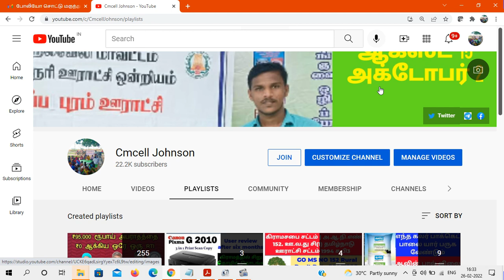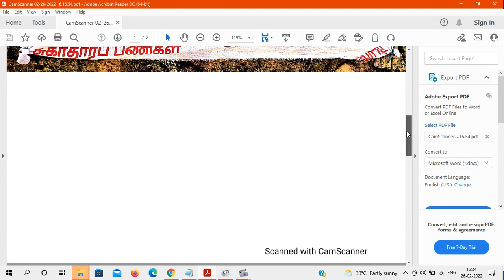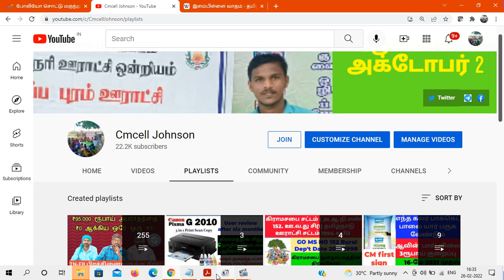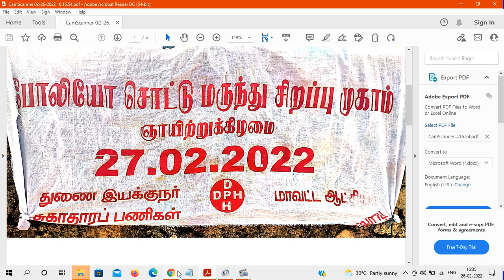போலியோ சொட்டு மருந்து சிறப்பு முகாம் 27-02-2022 ஞாயிற்றுக்கிழமை | 5வயதிற்குட்பட்ட அனைத்து குழந்தை...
போலியோ சொட்டு மருந்து சிறப்பு முகாம் 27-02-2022 ஞாயிற்றுக்கிழமை | 5வயதிற்குட்பட்ட அனைத்து குழந்தைகளுக்கும்

இந்தியாவில் இளம்பிள்ளை வாதம்
2009ம் ஆண்டில் இந்தியாவில் 741 இளம்பிள்ளை வாதம் தாக்கிய சம்பவங்கள் பதியப்பட்டிருந்தன. இந்தியாவில் இளம்பிள்ளை வாதம் தாக்கிய கடைசி சம்பவம் மேற்கு வங்க மாநிலத்தில் ஜனவரி 13 2011ல் தெரியவந்தது. அங்கு ஒரு 18 வயது பெண்ணுக்கு இந்த நோய் தாக்கியிருந்தது. அதன் பிறகு தொடர்ந்து 3 ஆண்டுகளாக எந்த குழந்தைக்கும் போலியோ நோய் தாக்காததால், இந்தியா தன்னை போலியோ அற்ற நாடு என்று அறிவிக்கும் நிலையை 13 சனவரி 2014இல் எட்டியது. இந்திய அரசின் இந்த அறிவிப்பு 13 சனவரி 2014இல் வருகிறது என்றாலும், உலகச் சுகாதார நிறுவனம், இந்தியாவிலிருந்து வந்த கடைசி ஆய்வு மாதிரிகள் சிலவற்றை பரிசோதித்துப் பார்த்துவிட்டுப் பின்னர் பிப்ரவரி 11ம் தேதியே தனது அத்தாட்சிப் பத்திரத்தை வழங்கும்.[4] தெலங்கானாவின் தலைநகரான ஐதராபாத்தில் உள்ள அம்பர்பேட்டை கால்வாய் நீரை பரிசோதித்தபோது போலியோ வைரஸ் அதில் கலந்திருப்பது கண்டறியப்பட்டது[5]

பாதிப்புகள்
தமிழகத்தில் கடந்த 10 ஆண்டுகளாக போலியோ பாதிப்பு இல்லை. ஆனால், வடமாநிலங்களான உத்தரப்பிரதேசம், பீகார், டெல்லி, சண்டிகரில் 2010ம் ஆண்டு டிசம்பர் மாதம் வரை போலியோவால் குழந்தைகள் பாதிக்கப்பட்டனர். இதேபோல் அரியானா, பஞ்சாய், இமாச்சலபிரதேசம், உத்தரகாண்ட், குஜராத், மகாராஷ்டிரா, ராஜஸ்தான், ஜார்க்கண்ட் மற்றும் மேற்கு வங்காளம் போன்ற மாநிலங்களில் 2010ம் ஆண்டில் ஆங்காங்கே போலியோ பாதிப்புகள் இருந்தது.

தடுப்பூசி
இந்தியாவில் குழந்தைகளுக்கு வாய் வழியாக போடப்படும் சொட்டு மருந்து மூலம், நாட்டில் போலியோ முற்றிலுமாக ஒழிக்கப்பட்டது. சொட்டு மருந்து போடப்படும் 1 கோடி குழந்தைகளில் ஒரு குழந்தைக்கு தடுப்பு மருந்தின் மூலம் போலியோ பாதிப்பு வரவாய்ப்புள்ளது என்பதை மருத்துவ ஆராய்ச்சியாளர்கள் கண்டுபிடித்துள்ளனர். எனவே, குழந்தைகளுக்கு போலியோ தடுப்பூசி போடுவதே சிறந்தது என்று ஆராய்ச்சியாளர்கள் தெரிவிக்கின்றனர். அமெரிக்கா, பிரான்ஸ், ஜப்பான், ஜெர்மனி, இங்கிலாந்து போன்ற பல்வேறு நாடுகளில் தற்போது வாய் வழியாக போலியோ சொட்டு மருந்து போடுவதை நிறுத்தியுள்ளனர். போலியோ தடுப்பூசி மட்டுமே போடுகின்றனர். போலியோ தடுப்பூசி போடுவதால், 100 சதவீதம் போலியோ பாதிப்பை தடுத்துவிடலாம். அதனால், வெளிநாடுகளை போல இந்தியாவிலும் குழந்தைகளுக்கு போலியோ தடுப்பூசி போட அரசு நடவடிக்கை எடுக்க வேண்டும்.[6]